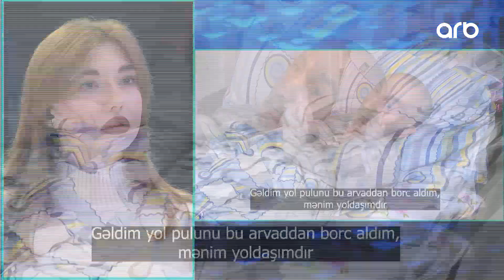Pulum olmadığı üçün görə bilmədim